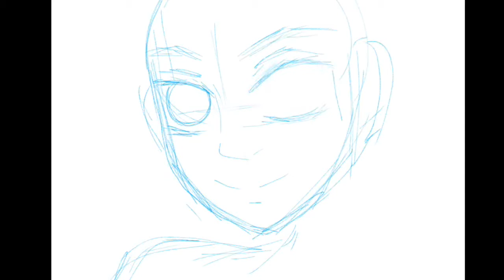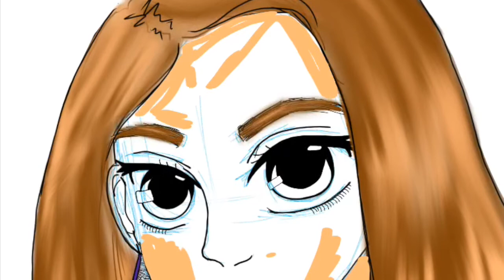【AKO DRAWS】Speedpainting "CHRYSTAL"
Hello everyone! This is new..
I wanted to show you the speedpainting video of a drawing I did. It took me 4 hours. so yeah, my body is pretty much drained of all emotion. But that's okay! Because I'm hella proud of it!

If you enjoyed this video make sure to do that subby thingy and like da video! Tell me what YOU'D like to see in the comments!
Thanks and let's keep us connected!  ♪

✆ Reach me! ✆

☹ Backup site to find my covers in case of copyright ☹